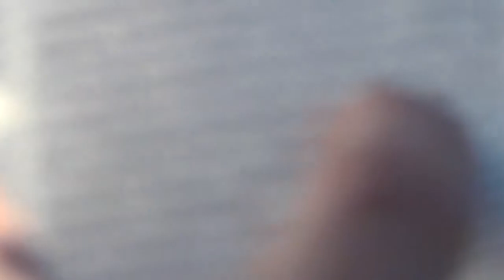Евангелие Христово в подарок по воскресеньям. 06.03.2016